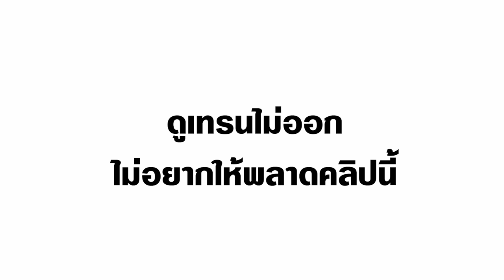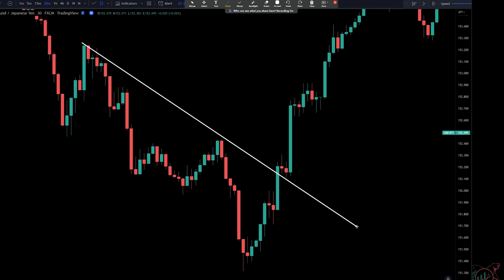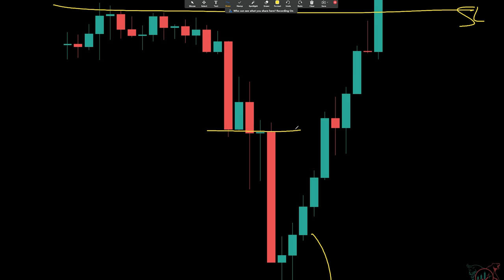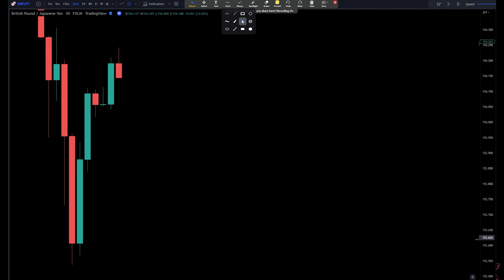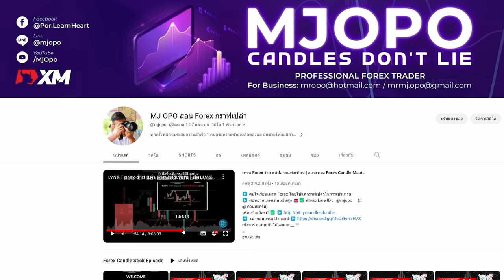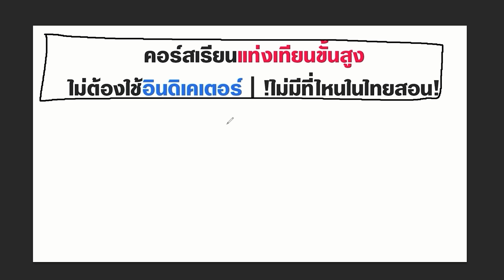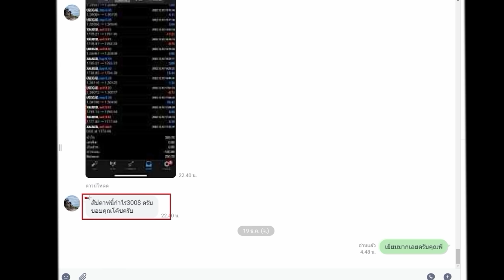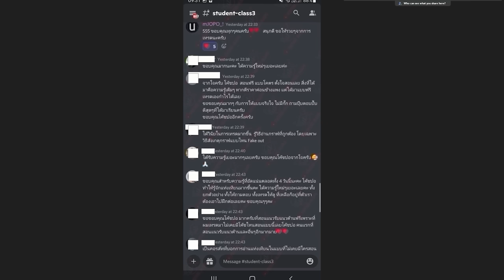ดูไม่ออก ดูไม่เป็น เรื่องเทรนที่แท้จริง | คลิปนี้ มีคำตอบให้ครับ